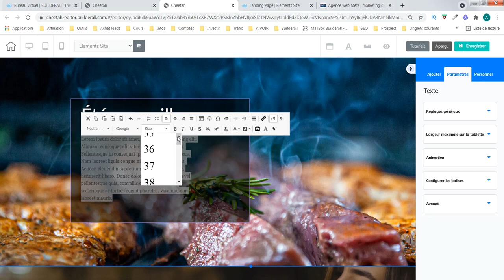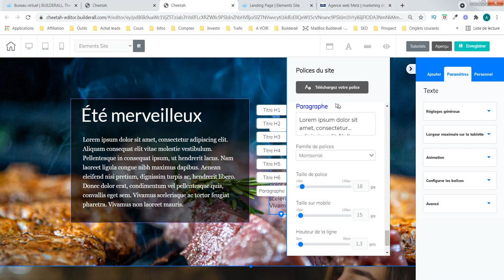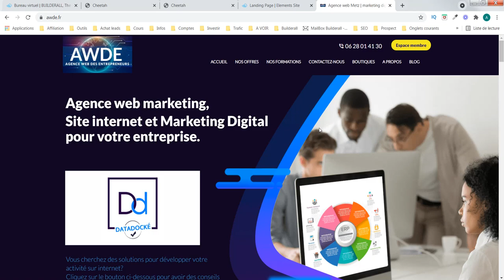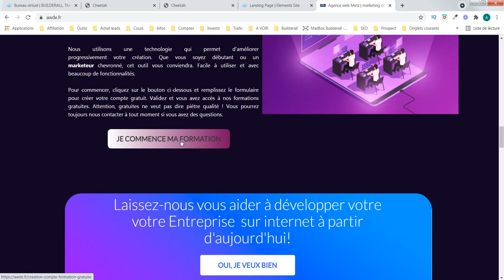Création site internet - Travailler les textes (partie 6) - agence web awde - Builderall